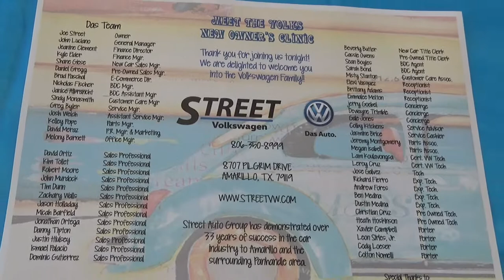Street Volkswagen of Amarillo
Street Volkswagen of Amarillo is the only Volkswagen dealership in the Amarillo area and part of the Street family of dealerships. We are located at 2725 SW. 45th Avenue in Amarillo and easy to get to from anywhere in the Amarillo or Texas Panhandle area. We are proud to be located in and serve the people of Amarillo as well as those in the surrounding communities of Plainview, Lubbock, Canyon, Dumas, Pampa, Dalhart, Borger and Hereford, West Texas and even the Clovis and Tucumcari, New Mexico area. We offer new Volkswagen vehicles including the Jetta, Passat, CC, Tiguan, Touareg, Golf, GTI, Golf R, Beetle, Jetta SportWagen, Eos and Beetle Convertible. We also offer a selection of WorldAuto Certified Pre-Owned Volkswagens and a variety of quality used cars, trucks and SUVs. For more information about Street Volkswagen of Amarillo and let us help you today, please call us at 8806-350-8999 or visit us We look forward to helping your find your next vehicle soon!